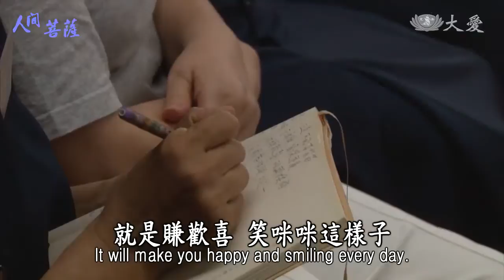Living Bodhisattvas - Yu Chin-yu (人間菩薩 - 游金玉)